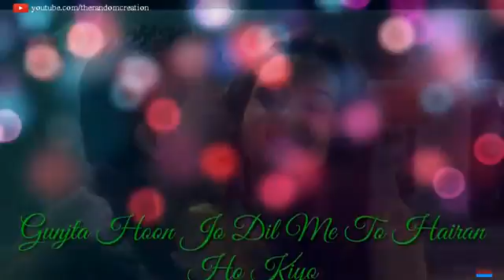Love Song. (MHA)